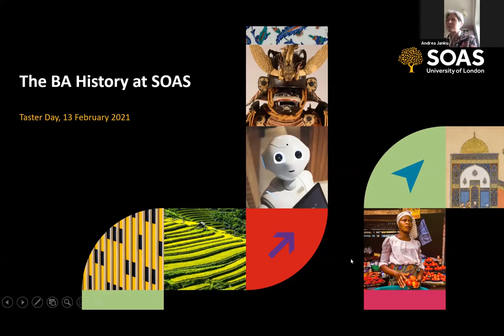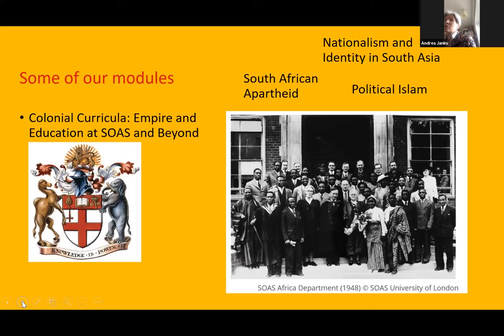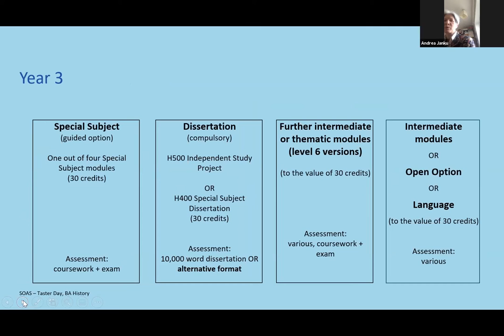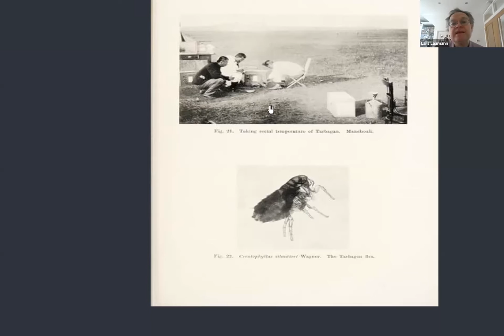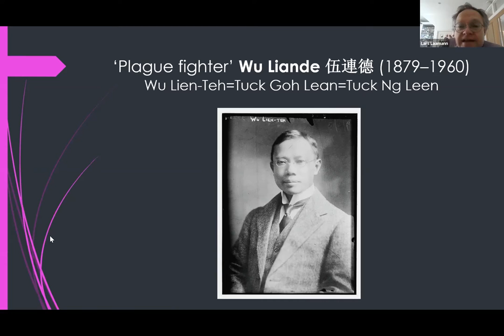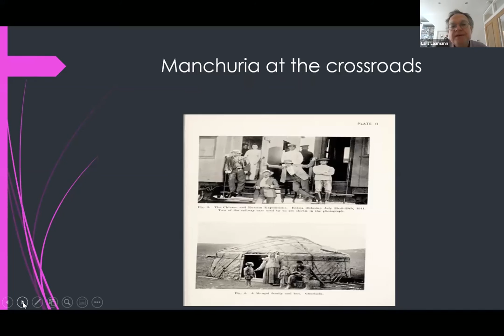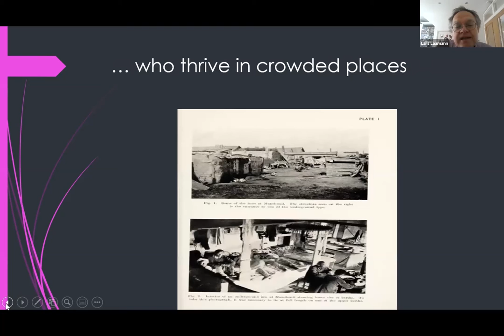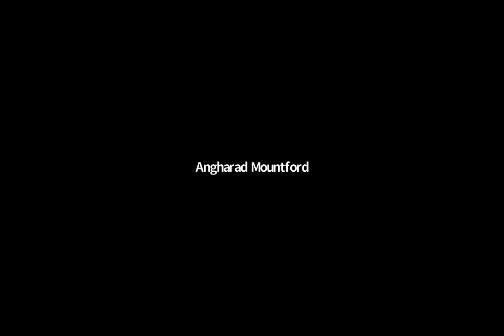History Taster Day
Epidemics in History